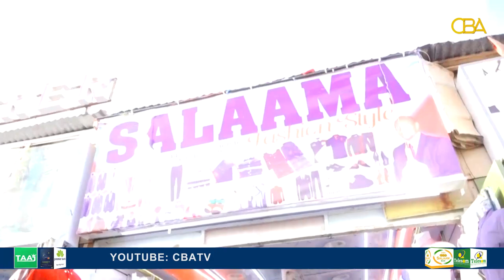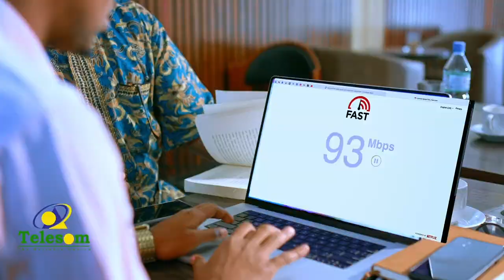"Musharax Cirro maanta wuu nala shaahaynayaa" dadwaynaha Burco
"Madaxwayne Muuse Biixi muu soo dhexgalin dadwaynaha Burco,  laakiin Musharax Cirro maanta wuu nala shaahaynayaa" dadwaynaha Burco